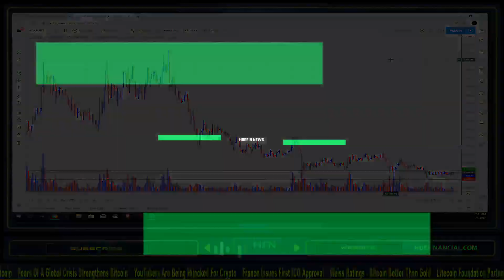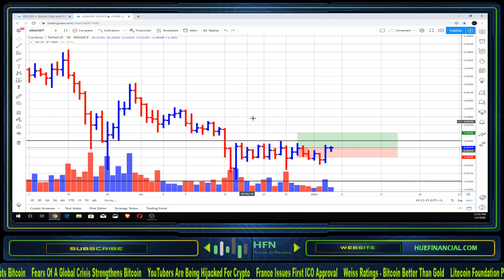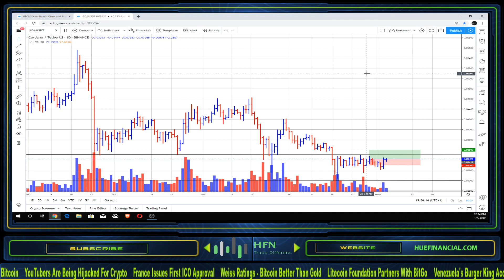CARDANO (ADA) PRICE PREDICTION - UPDATE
Here is a very quick update on Cardano (ADA) price prediction.  Check it out.